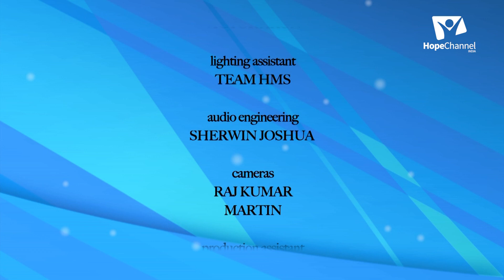10 Born Again | Faith | MR Satyavadi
Born again is a phrase used by many Protestants to describe the phenomenon of gaining faith in Jesus Christ. Lets us learn some of these experiences from the Bible.

Series: Born Again
Speaker: Pr. MR Satyavadi

Language: Telugu